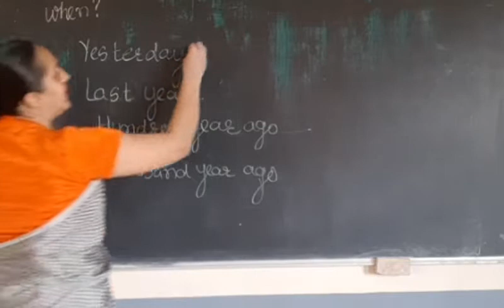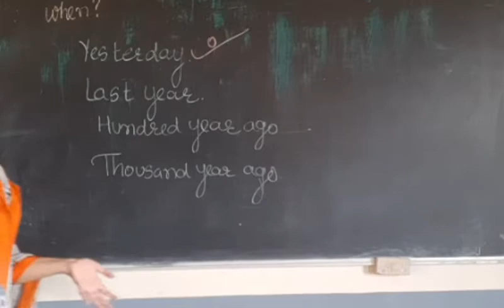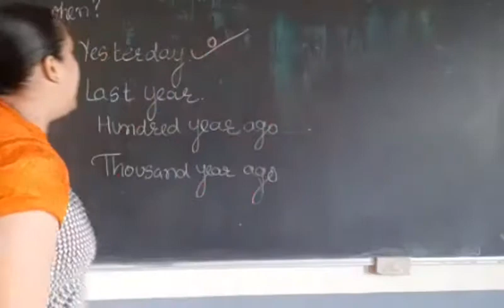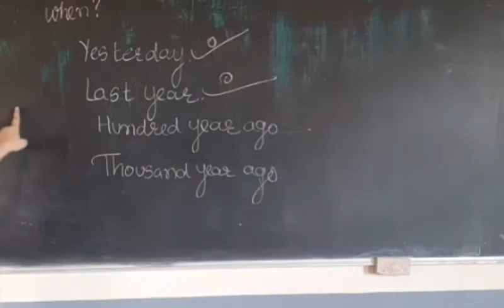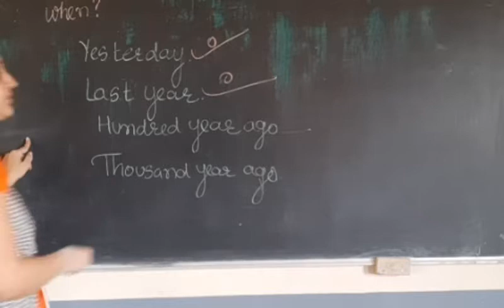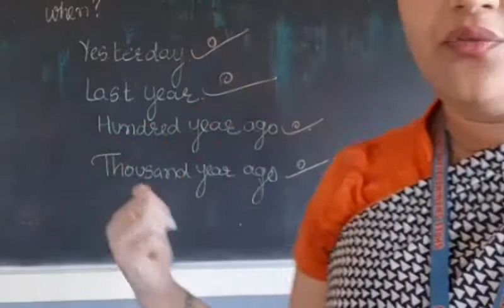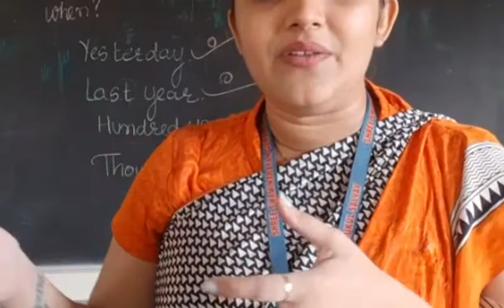Class 6 Social part 30 2nd July